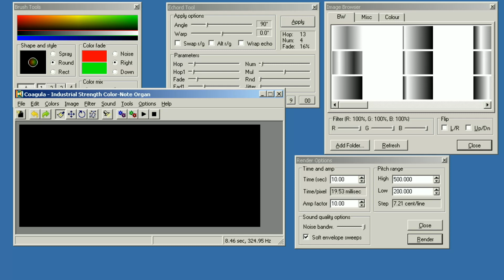Coagula 1.666 Sound Spectrogram Painting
This is an amazing software that allows to draw spectrograms and render them to .wav files.